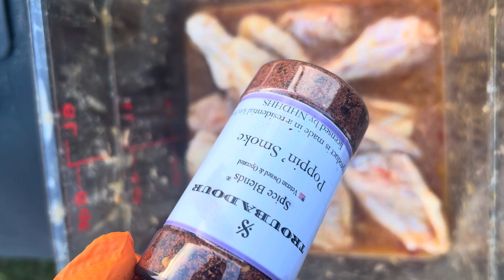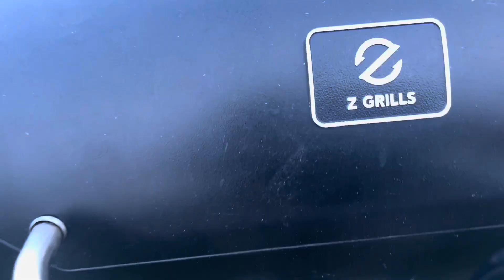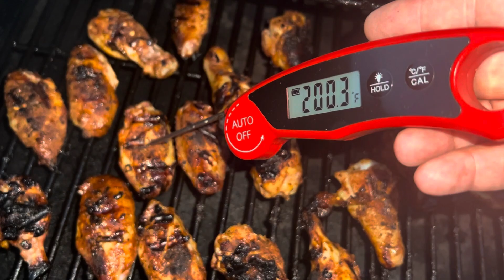Wing Wednesday Smoked Poppin Mango Jerk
The Dude Network

These were marinated in a mango jerk marinade I found at Rural King and seasoned with Troubadour Spices Poppin Smoke. These had a spicy flavor profile but if you dip in ranch or blue cheese it would take those down. Love my @ZGrills !
I want to start making some longer cook videos because on short form sometimes I feel rushed. I have learned a lot in the last three years and I want to start sharing it more.